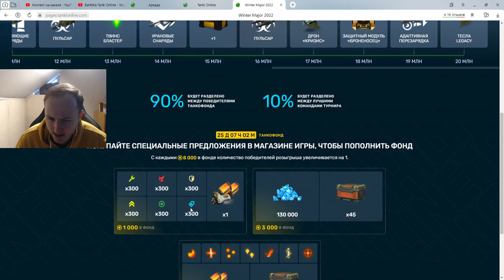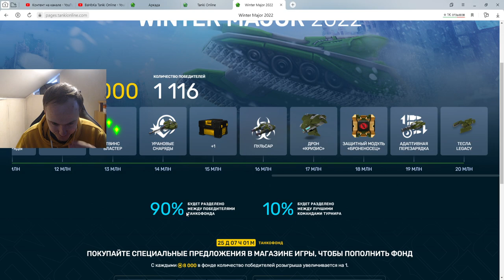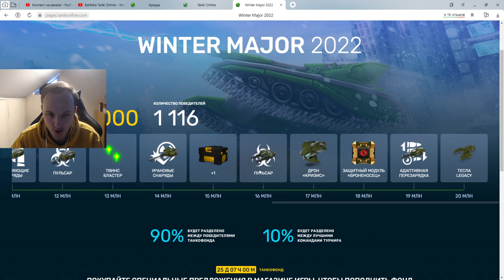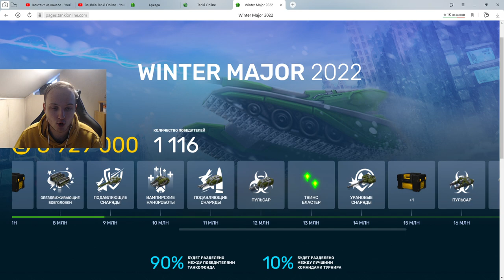ЭТО БОМБА! + 1 700 000 ТАНКОИНОВ ЗА СУТКИ! НОВЫЕ РЕКОРДЫ ТАНКОФОНДА В ТАНКАХ ОНЛАЙН